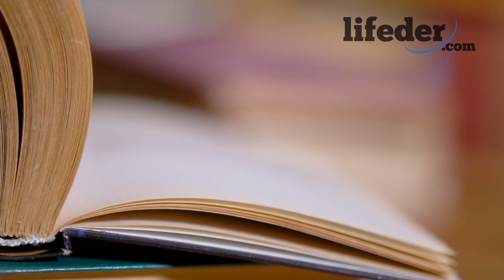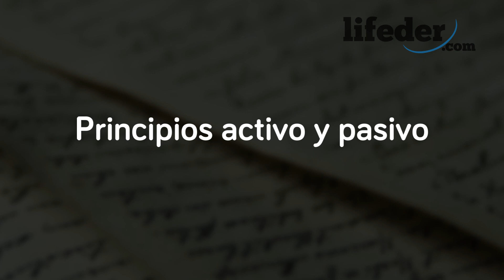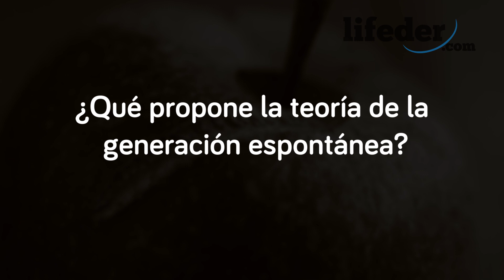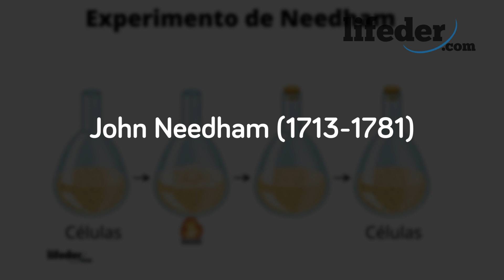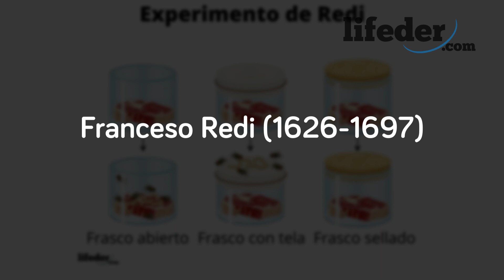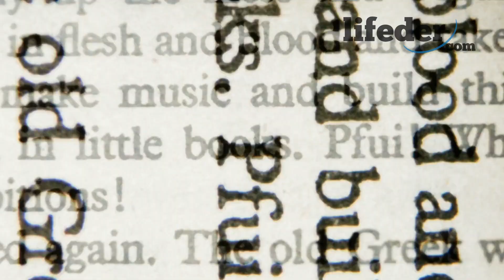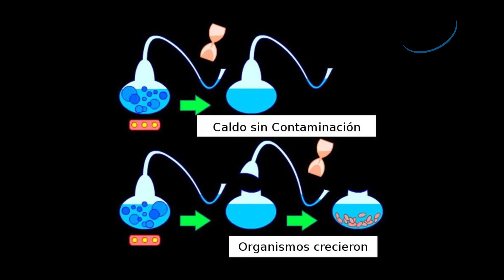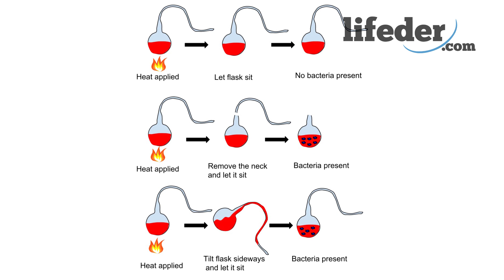¿Qué es la teoría de la GENERACIÓN ESPONTÁNEA? Autores y experimentos👨‍🔬🔬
La teoría de la generación espontánea; explicamos en qué consiste, sus propuestas, autores y experimentos.